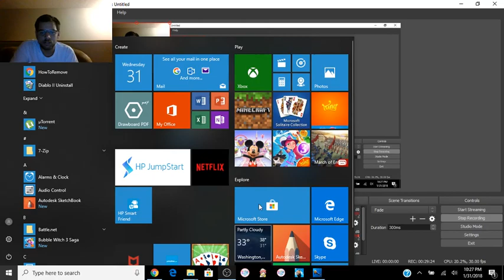Subnautica part 12 | I finally get my seamoth back!